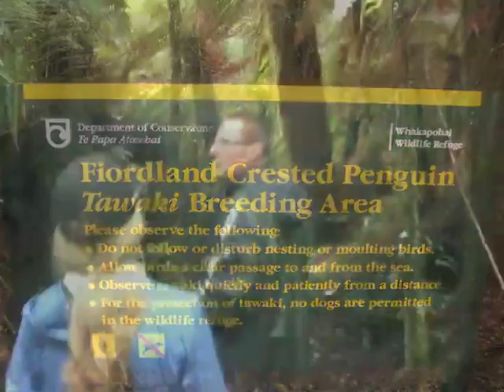In Search of the Rare Fiorland Crested Penquin in New Zealand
Go birdwatching in the remote temperate rainforest of the western coast of southern New Zealand with wildlife bird artist, Lori McNee in search of the world's 2nd most rare penguin, the Fiordland Crested Penguin.

by creative commons music WavesOnBeach & Marblorough_Sound